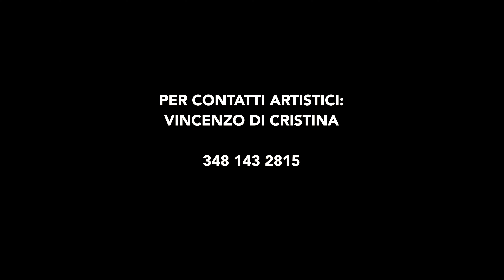Elena Massa - Nun Puo' Esistere ( OFFICIAL VIDEO 2020 )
Arrangiamenti . Ignazio Caracausi….. Flash Music @ 2020